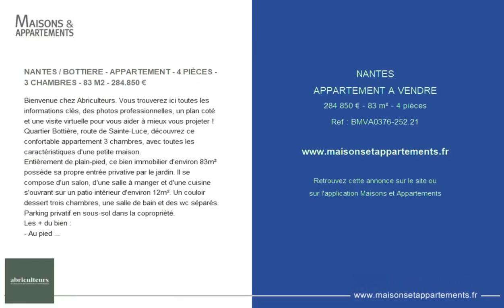NANTES - APPARTEMENT A VENDRE - 284 850 € - 83 m² - 4 pièce(s)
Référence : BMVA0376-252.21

NANTES / BOTTIERE - APPARTEMENT - 4 PIÈCES - 3 CHAMBRES - 83 M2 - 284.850 €

Bienvenue chez Abriculteurs. Vous trouverez ici toutes les informations clés, des photos professionnelles, un plan coté et une visite virtuelle pour vous aider à mieux vous projeter !
Quartier Bottière, route de Sainte-Luce, découvrez ce confortable appartement 3 chambres, avec toutes les caractéristiques d'une petite maison.
Entièrement de plain-pied, ce bien immobilier d'environ 83m² possède sa propre entrée privative par le jardin. Il se compose d'un salon, d'une salle à manger et d'une cuisine s'ouvrant sur un patio intérieur d'environ 12m². Un couloir dessert trois chambres, une salle de bain et des wc séparés.
Parking privatif en sous-sol dans la copropriété.
Les + du bien :
- Au pied de toutes les commodités (supermarché, boulangerie, pharmacie, presse...) et des transports en communs (Tram L.1, Bus C7)
- Copropriété récente, sans travaux à prévoir
- Petit jardin, patio et parking souterrain
À noter :
- Très bon état général
- Taxe foncière : 1.230€/an
- Charges courantes annuelles : 1.150€/an, eau incluse
- Le bien est soumis au statut de la copropriété : 64 lots principaux
- Appartement n°8020. Quote-part : 187/10.000e
- Parking n°8097. Quote-part 10/10.000e
- Aucune procédure en cours
- Consommation conventionnelle (kWhEP/) : 203 (D)
- Estimation des émissions (kg CO2/) : 6 (B)
- Coût de l'énergie min/max : entre 1.066€ et 1.442€ par an
- Année de référence des prix : 2021
Prix de vente : 270.000 € TTC (Hors Honoraires Agence)
Honoraires à la charge de l'Acquéreur de 14.850 €,
représentant un total de 284.850 € (Honoraires Agence inclus) soit 5,5 % du prix de vente.
Vente en délégation de mandat.
Ce bien a retenu votre intérêt ? Pour organiser la visite avec nous, rien de plus simple, prenez rendez-vous en ligne au moment qui vous convient le mieux.
Découvrez ce bien grâce à la visite 3D et prenez RDV pour une visite sur notre site Abriculteurs.
La présente annonce immobilière a été rédigée sous la responsabilité éditoriale de Benoit MONTY, EI, agent commercial mandataire en immobilier immatriculé au registre spécial des agents commerciaux du tribunal de
commerce de Nantes.
SAS Abriculteurs immobilier au capital de 5 000,00 € immatriculée sous le numéro SIREN dont le représentant légal est Monsieur Adrien Piot.

Cette annonce vous est proposée par l'agence Abriculteurs

|2786366|